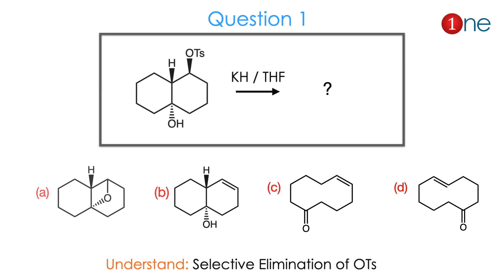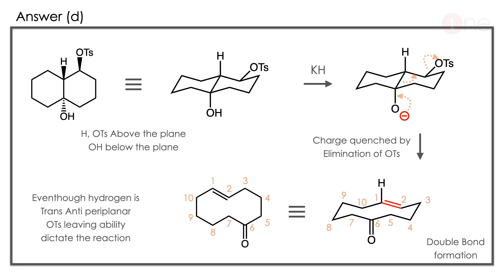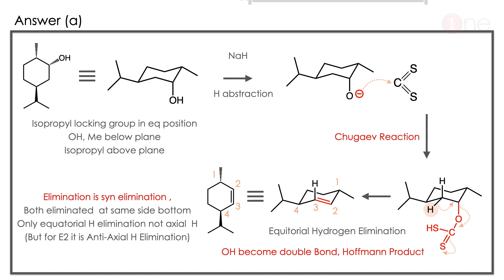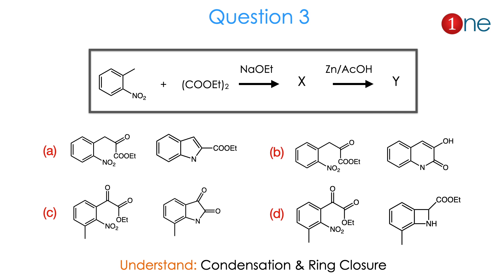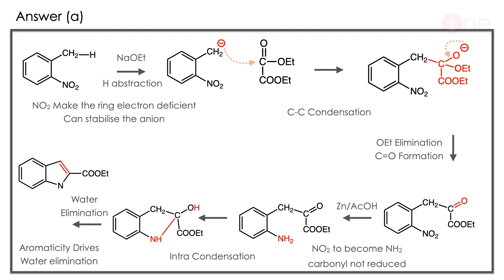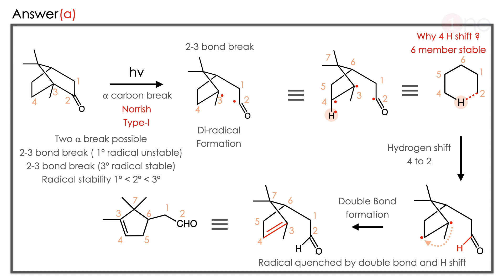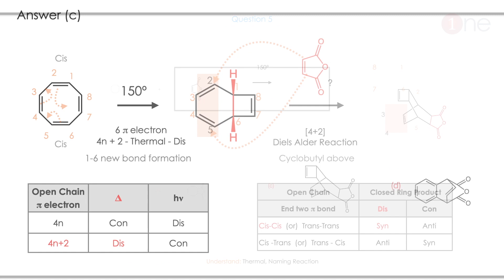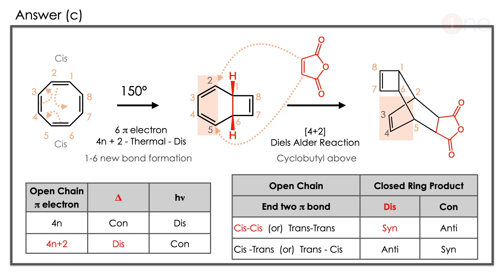100 Conversions in Organic Chemistry | Episode 21 | UGC CSIR NET GATE JAM Questions | One Chemistry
Topic : Organic Conversion (5 Problems Solved Step by Step)
Episode : 21
Content: UGC / CSIR / NET / GATE / TRB Organic chemistry questions solved step by step

This video is one of the episodes of organic conversion in organic chemistry. The conversations are the heart of synthetic organic chemistry and medicine. We were given answers to the questions step by step procedure. The students should know every plausible conversion reaction.

The solution to the conversions involve the step by step  illustrations including stereochemistry, 3 dimension figures and supported by the animations

Content Creation: Prof. GKR

Please feel free to give comments and feedback.
The creator of this channel Prof. GKR, his Ph.D in Chemistry from Hyderabad Central University and cleared CSIR-JRF and NET. He is currently Associate Professor in the P.S.R Arts and Science College, Sivakasi, Tamil Nadu.

##  Know One Chemistry ##

The content may include basic and advanced organic chemistry questions. Which may appear in the following Examinations